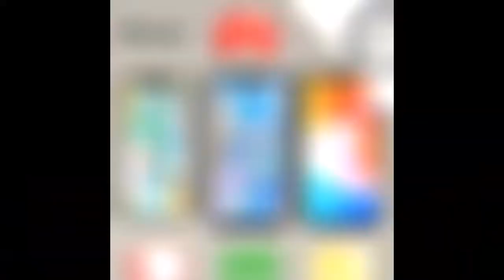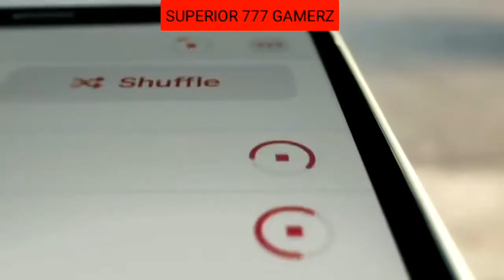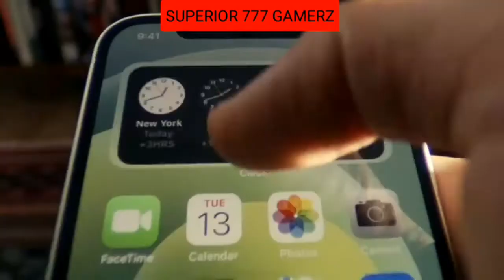TOP 10 SMARTPHONES IN INDIA || PART 2 || 2021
LONG RUN